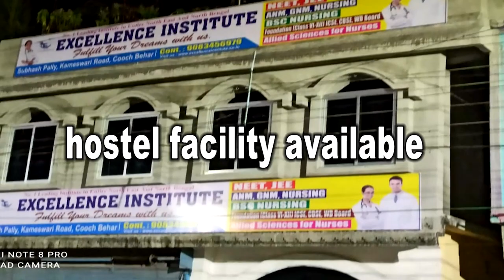দিনহাটায় ফের বিজেপির দুই বিধায়ককে দলীয় প্রার্থীর হয়ে ভোট প্রচারে বাধা, অভিযুক্ত তৃণমূল